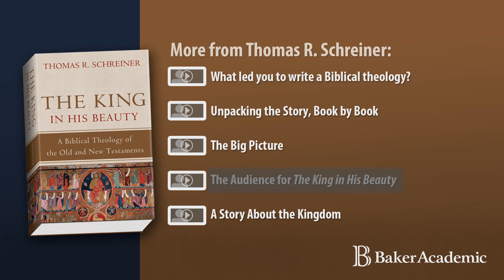The Audience for The King in His Beauty -- Thomas R. Schreiner -- "The King in His Beauty."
Thomas R. Schreiner describes his new book, "The King in His Beauty" (Baker Academic, 2013).